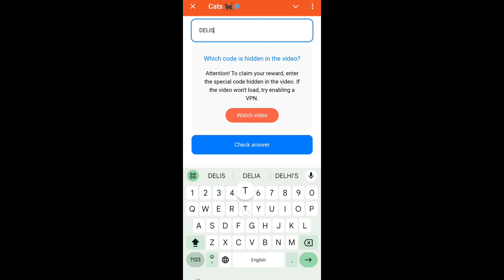YouTube Niches for Earning Big! Cats Code | YouTube Niches for Earning Big cats video code today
cats youtube code 23 november
cats youtube code 23 nov